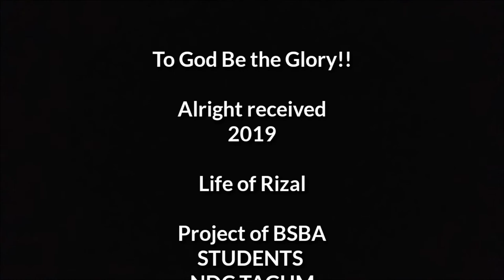The Life and Works of Rizal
For our semi final